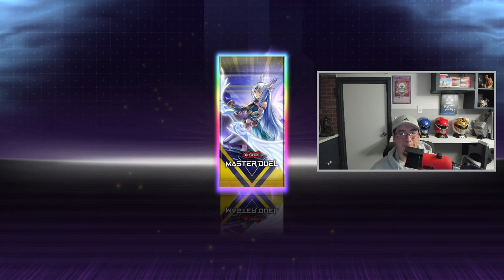THEY WANT YOU TO COME BACK! Massive Update Yu-Gi-Oh! Master Duel | Full Power Snake Eyes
They really did so much for this new update. The 25th 2nd anniversary is huge. They also brought back all the alternate card art. Hyped about revolution synchron being here and the alt appollo and alt ash blossom is really cool. The animation for ash is awesome too! Alot of blue eyes stuff. This was a really good update. Actually spent a little bit of money on this one! Oh and the sword soul free deck too!